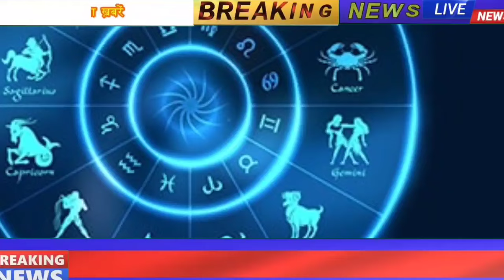शारदीय नवरात्रि 2024 कब से शुरू होंगे | Shardiya navratri 2024 kab hai, Shardiya Navratri 2024 Date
shardiya navratri 2024 mein kab hai

शारदीय नवरात्रि 2024 कब है | शारदीय नवरात्रि 2024 कब से शुरू होंगे | 2024 में शारदीय नवरात्रि कब है|  नवरात्रि 2024 कब है | नवरात्रि 2024 कब से शुरू होंगे